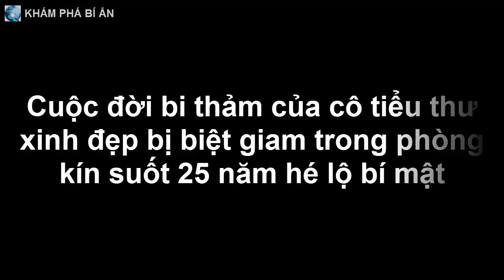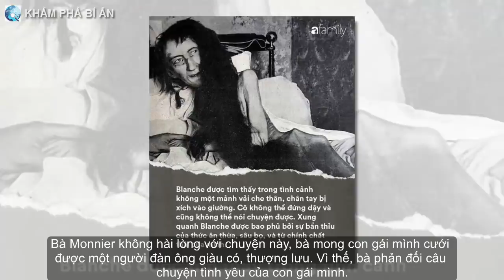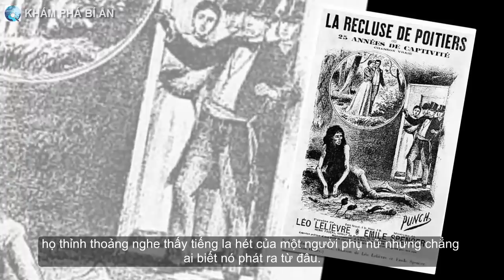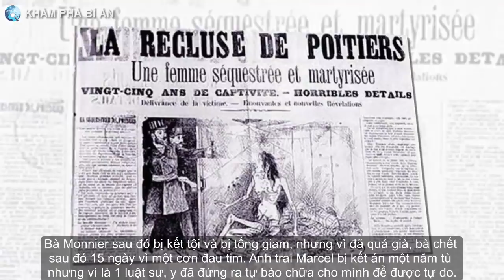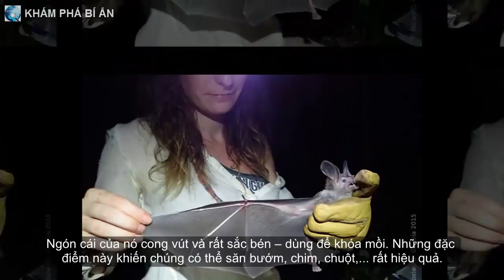Cuộc đời bi thảm của cô tiểu thư xinh đẹp bị biệt giam trong phòng kín suốt 25 năm hé lộ bí mật